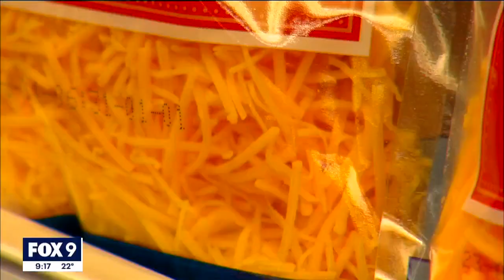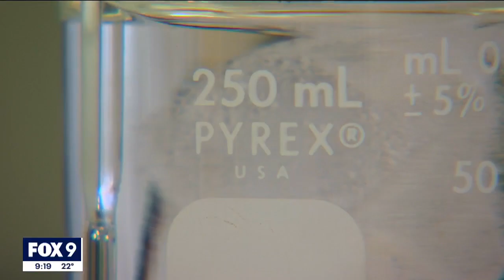A billion little pieces: Drowning in microplastics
Most plastic today is found in packaging of all kinds. And many single-use plastics, like grocery bags, are recyclable, but not if consumers mix them with other plastics.